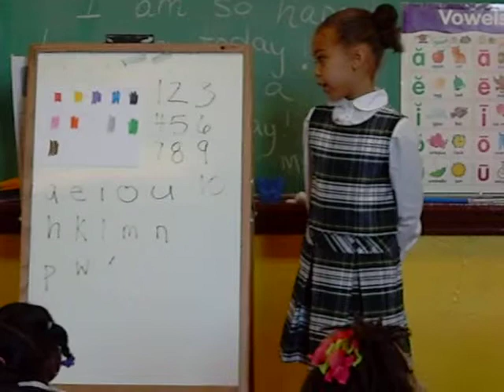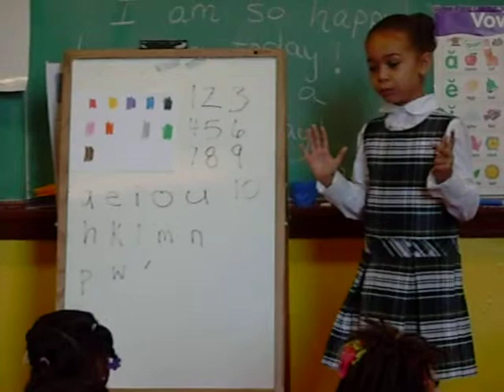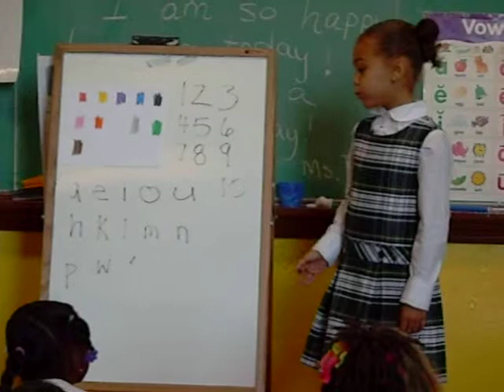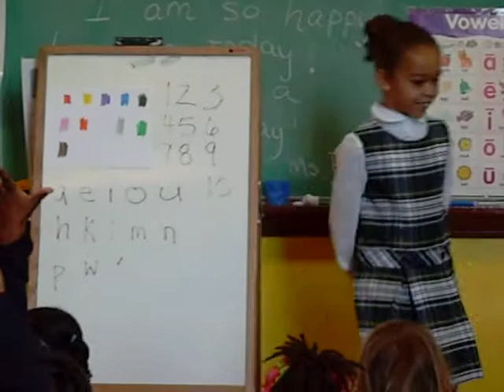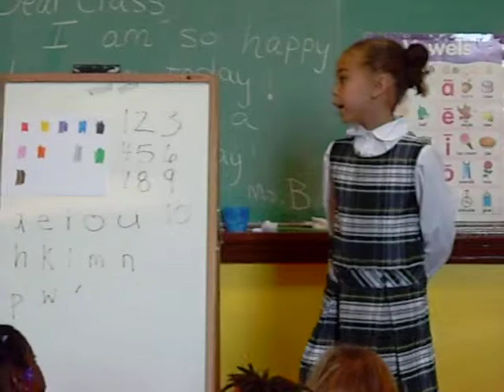September Speech- Hawai'i Nei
Each month students give a short, prepared speech.  September was the first speech, and students could choose their own topic.  Mia chose "Hawai'i" as her topic.  She taught her classmates and teacher the colors, how to count to 10 and the alphabet in Hawaiian.  I was soooooo proud!